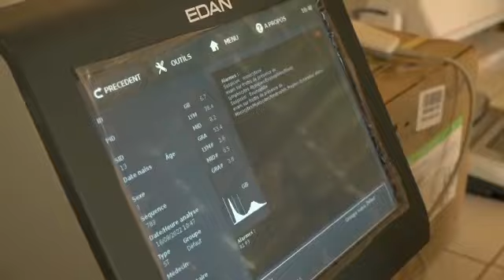Découvrez le CSI de Youri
🇳🇪Santé